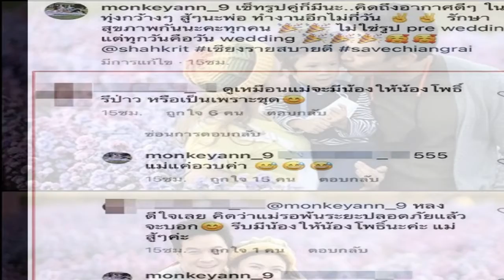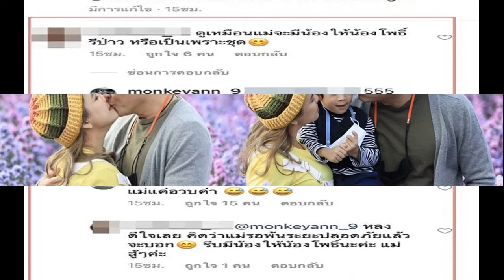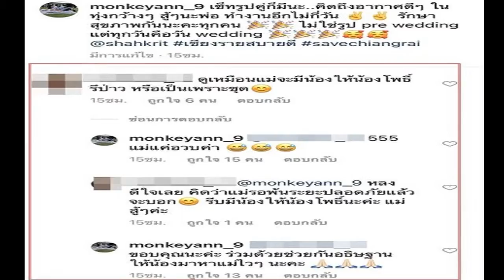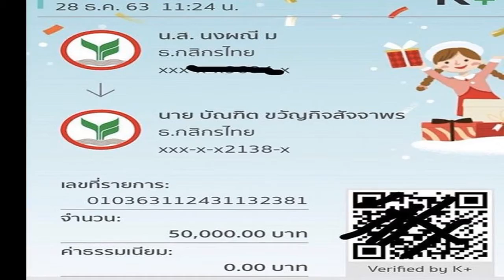เมียชาคริต อวดภาพสวีตสามี ตอบคำถามชาวเน็ต จะมีลูกคนที่ 2 ให้น้องโพธิ์ไหม